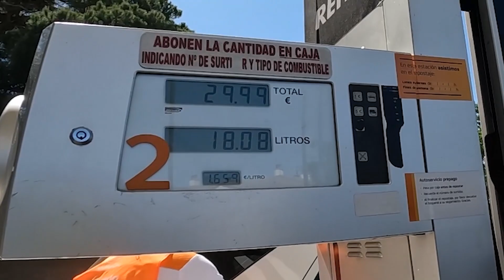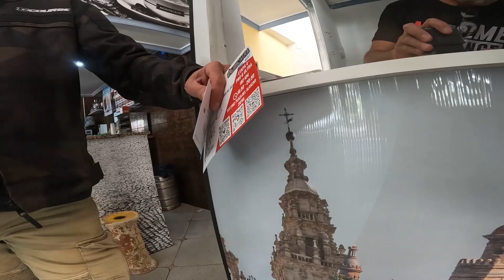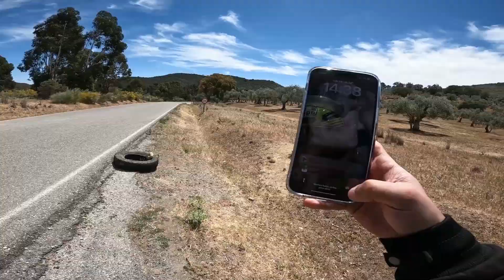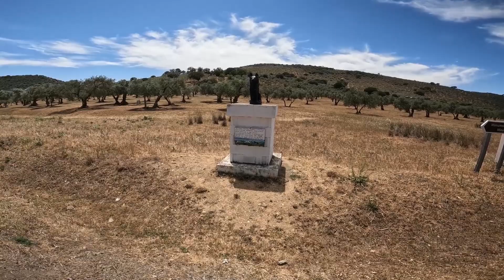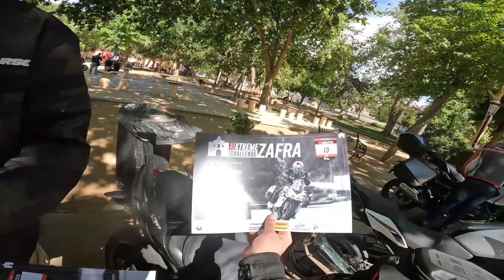Me caigo en la XTREME CHALLENGE de Zafra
CÓDIGO 10% DTO: ARTEMOTOR